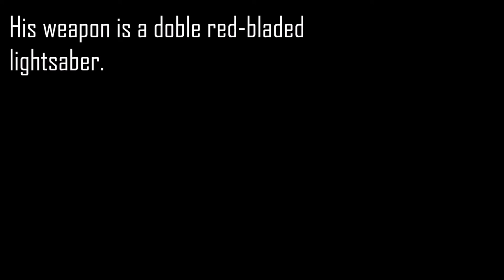LEGO Figure of the Day #14 | Darth Maul! (Stop Motion Review)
Hello There!
It has been 2 weeks since my 1st video of the Lego Figure of the Day series!
Today it's about Darth Maul. A Lego Star Wars stop motion animation.